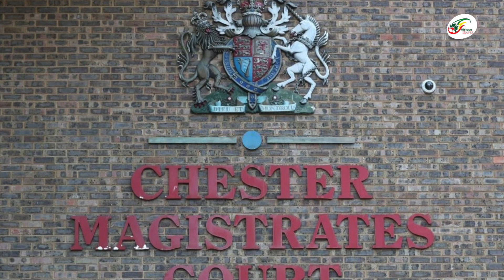Toujours en prison, une très mauvaise nouvelle pour Benjamin Mendy !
Benjamin Mendy reste en prison. Accusé d'avoir commis quatre viols et une agression sexuelle entre octobre 2020 et août 2021, et placé en détention provisoire dans un établissement pénitentiaire d'Altcourse - au nord de Liverpool - le 27 août, le défenseur français (27 ans) de Manchester City a vu ce vendredi le tribunal de Chester confirmer son maintien en détention lors d'une audience préliminaire, selon le Manchester Evening News.